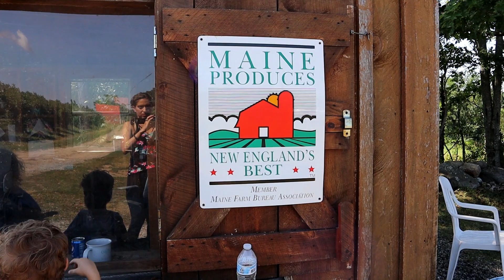blueberry picking in Maine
Such a nice day for fresh blueberries! Picked in my home state and enjoying Some of the best company!